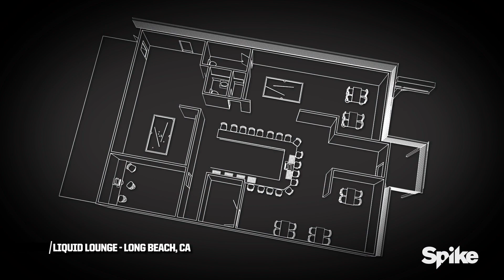Liquid Lounge Has a "Prison Kitchen" | Bar Rescue (Season 5)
The Liquid Lounge has a HUGE bug problem. Jon Taffer has his work cut out for him with this one.